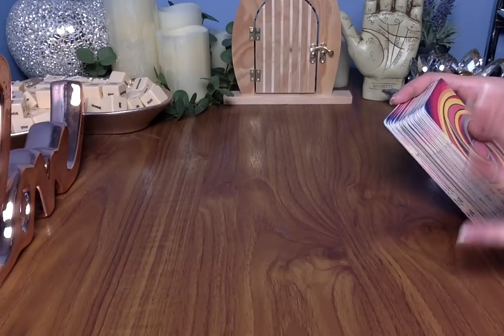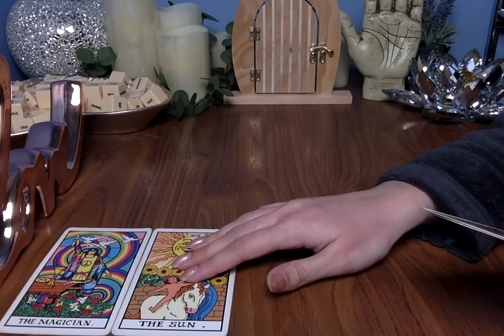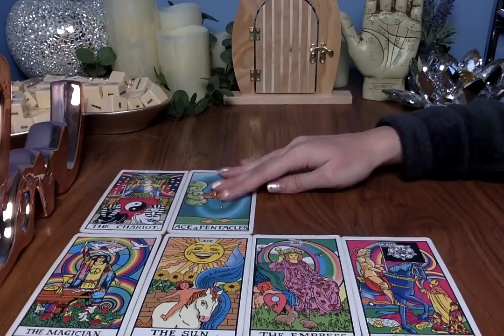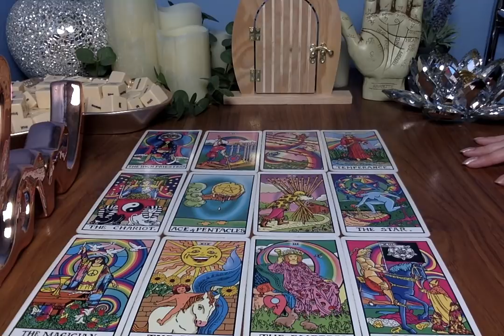🔮 TAURUS *IT'S NOT OVER!!!* SOULMATE FEBRUARY 2021 🔥 😱 Psychic Tarot Card Love Asmr Reading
💖MY SHOP ALL Intention Cards, Bracelets, Jewellery, Crystals and Spiritual Items:
(International Shipping Worldwide & UK Delivery!)

Moonlight Guidance
Felixstowe
Suffolk
IP11 1BW
UK